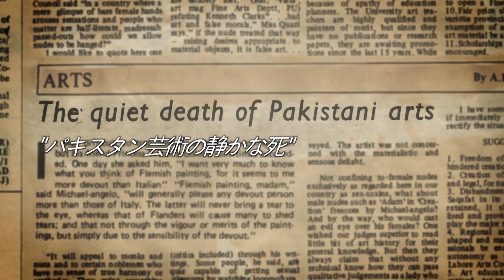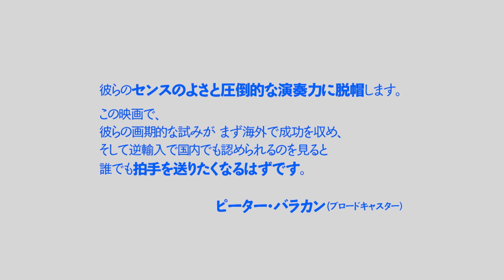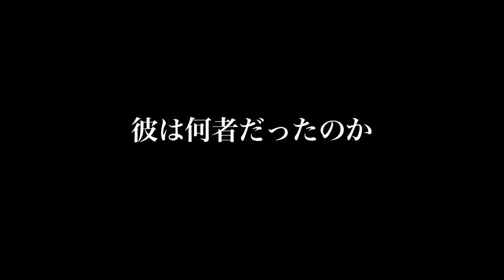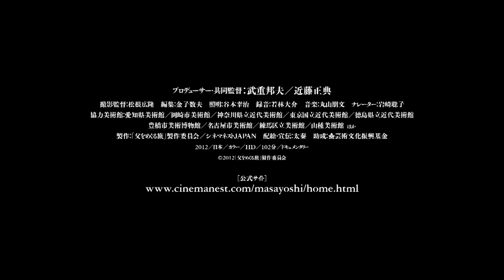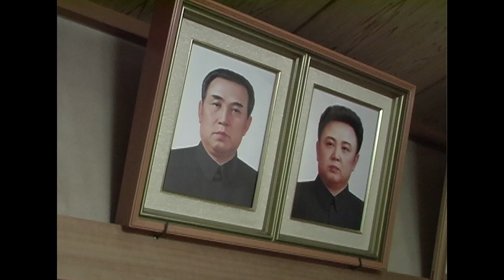アジアンドキュメンタリーズ2019年12月配信スタート作品 予告編一挙！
アジアンドキュメンタリーズ2019年12月配信スタート映作品

●特集「音楽との出会い」

「ヨーヨー・マと旅するシルクロード」
2015年製作／トルコ・イラン・シリア・中国　／作品時間101分
監督　モーガン・ネヴィル

「Y/Our Music」
2014年製作／タイ／作品時間82分
監督　ワラーラック・ヒランセータワット、デヴィッド・リーヴ

「北朝鮮をロックした日　ライバッハ・デイ」
2016年製作／北朝鮮／作品時間100分
監督　ウギス・オルテ、モルテン・トローヴィク

「ソング・オブ・ラホール」
2015年製作／パキスタン・アメリカ／作品時間82分
監督　シャルミーン・ウベード＝チナーイ、アンディ・ショーケン

●特集「父と娘」

「父をめぐる旅　異才の日本画家・中村正義の生涯」
2012年製作／日本／102分
監督　武重邦夫、近藤正典

「父の選択　忘れ難き故郷」
2017年製作／中国／作品時間85分
監督　ヤン・ティン・ユエン

「ディア・ピョンヤン」
2006年公開／日本・韓国／作品時間107分
監督　ヤン・ヨンヒ